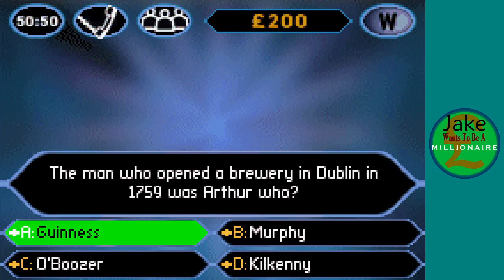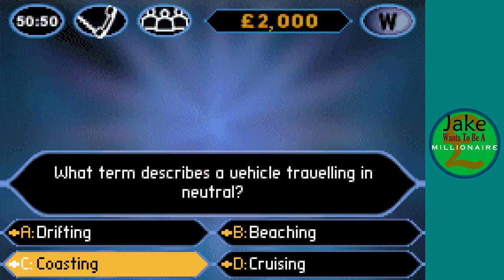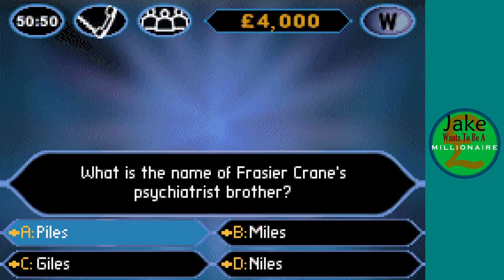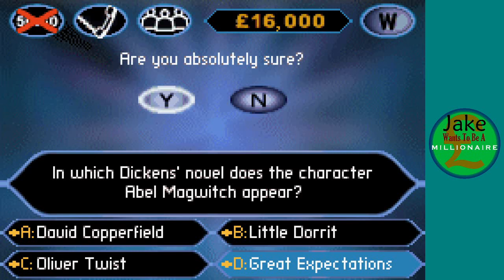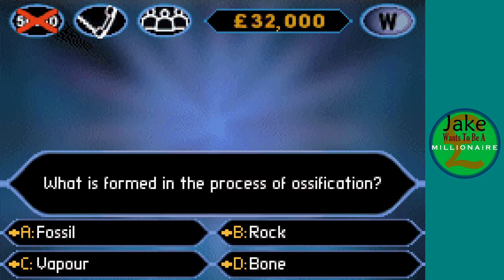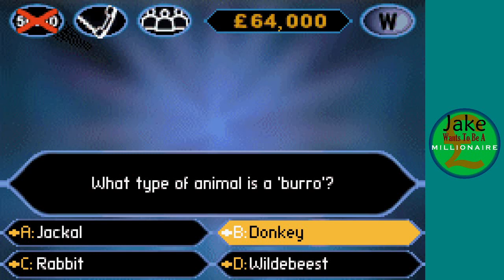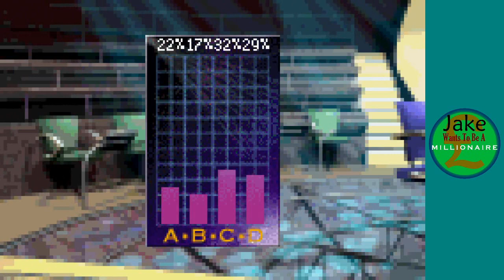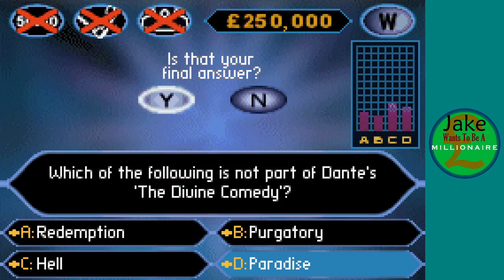Jake Wants To Be A Millionaire Episode 1065